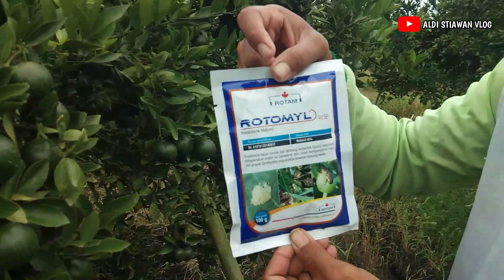Insektisida Pembasmi Hama Sampai Telurnya.